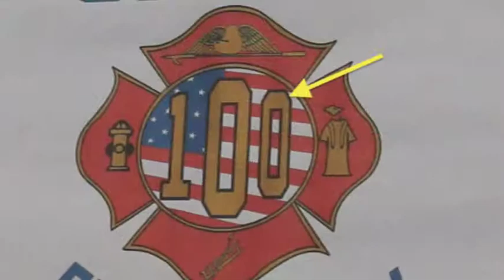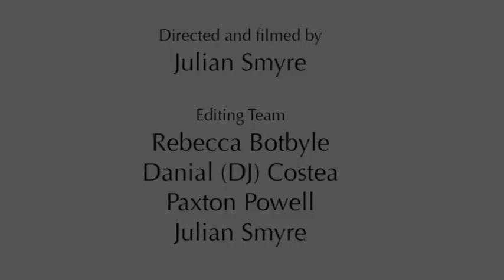I-SS EDtalks: Fire Science Technology Academy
Mr. Johnson sat down with Gerald Clodfelter, Fire Science Technology Instructor, and students in the academy to discuss the program and how it has shaped their future careers.